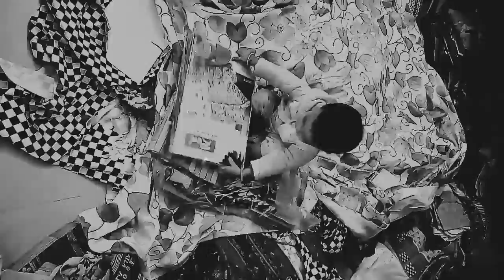aksh raaj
Vihaan  Krunal